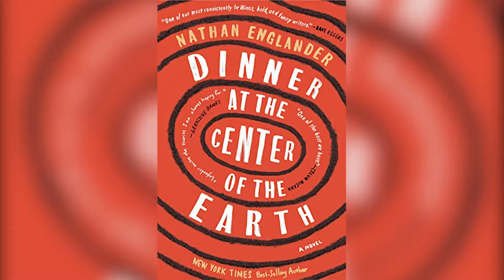Open Book / Open Mind: Nathan Englander in Conversation with David Galef, 9/16/18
Dinner at the Center of the Earth is Nathan Englander's latest book. David Galef, Author and Creative Writing Program Director at Montclair State University, interviewed Nathan at OBOM at MPL.